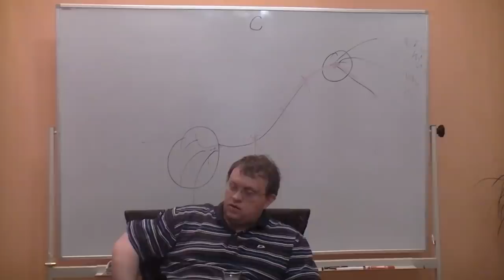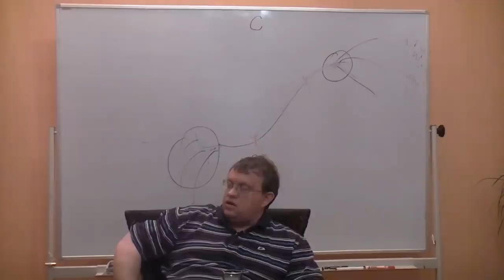О храмах Всех Религий в Санкт-Петербурге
Оппоненты:  Берсенев Евгений, Товтин Владимир